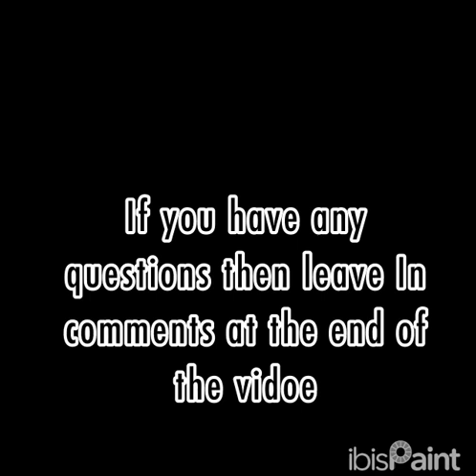History of my Country (Cyberpunk too Archverse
This is how I wasn’t very creative back then but yea I was interested the L’Manburg flag and idk why but it look cool